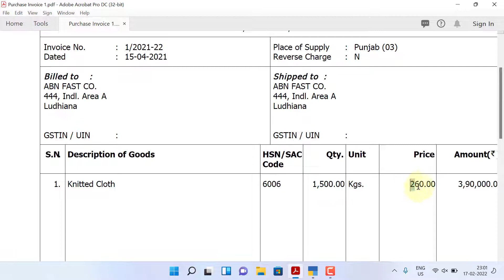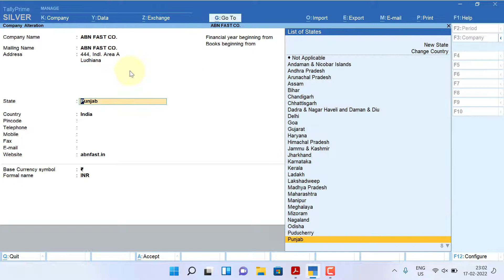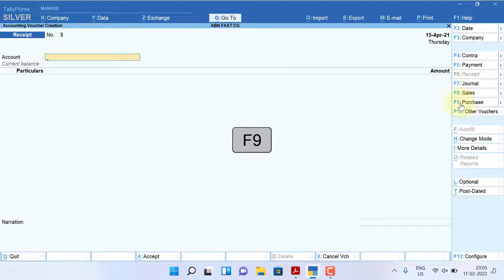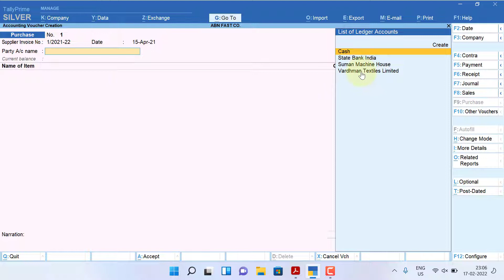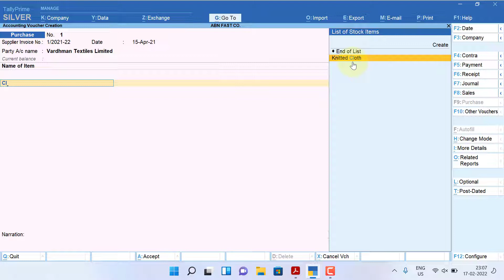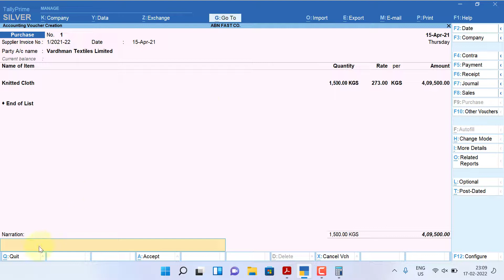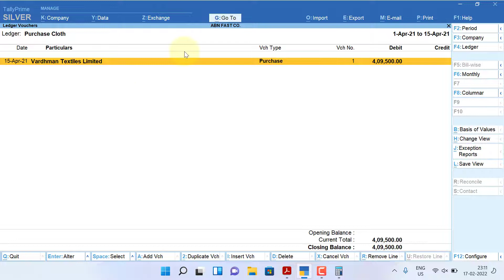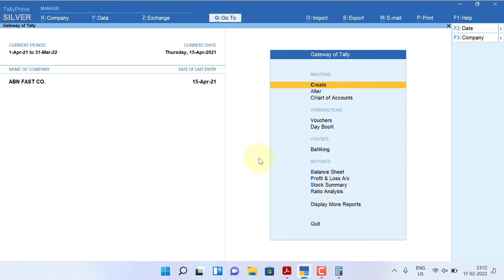Without GST Purchase Invoice Entry In TallyPrime Tutorial In Hindi By ABN FAST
This video tutorial will help you to enter purchase invoice in tallyprime.

Tally Sikhe Hindi Me Niche link par click kar ke